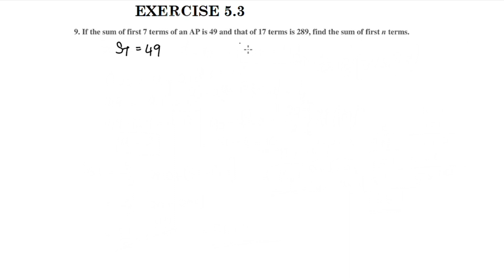Exercise 5.3 Q.no.9 CBSE Class 10 Maths Chapter 5 New Syllabus 2023-24 In Malayalam